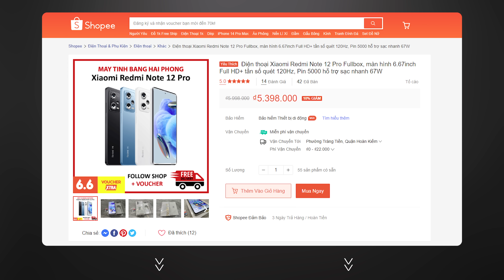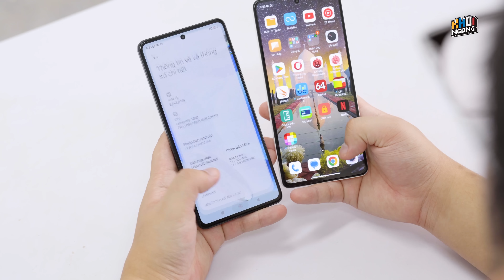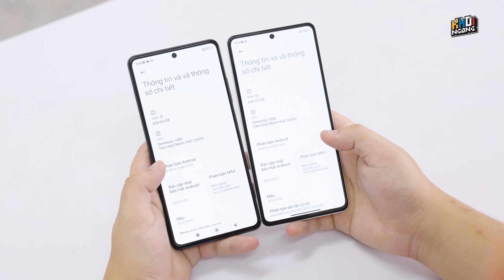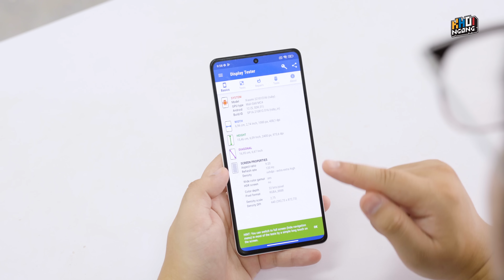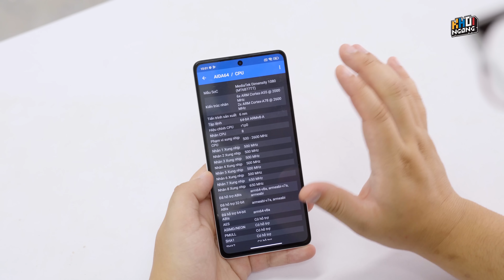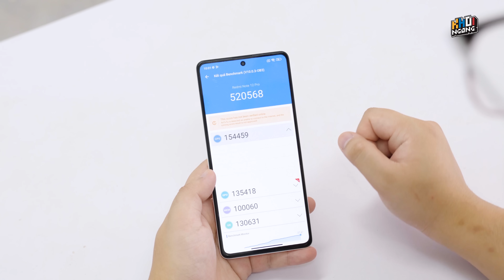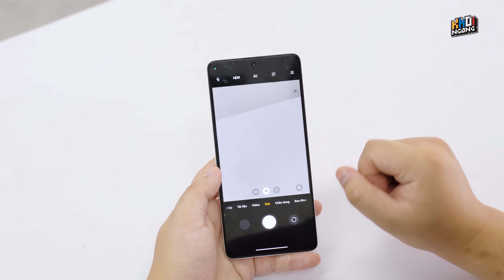Redmi Note 12 Pro giá chỉ 5,4 triệu: Sao rẻ vậy? Mua chú ý gì?